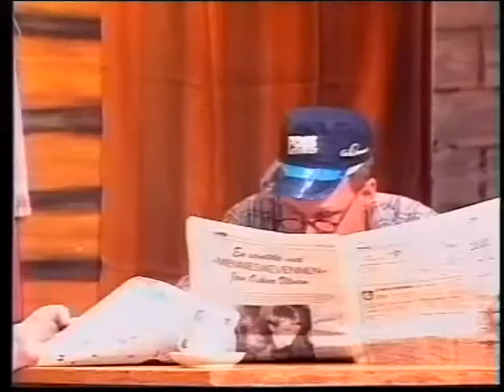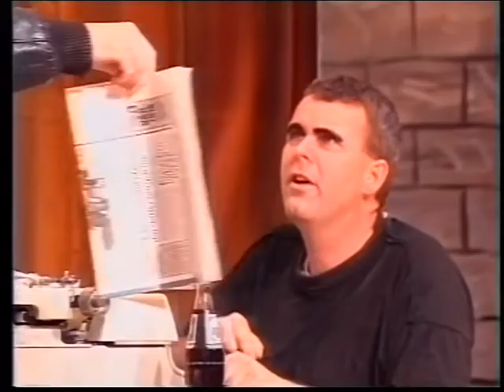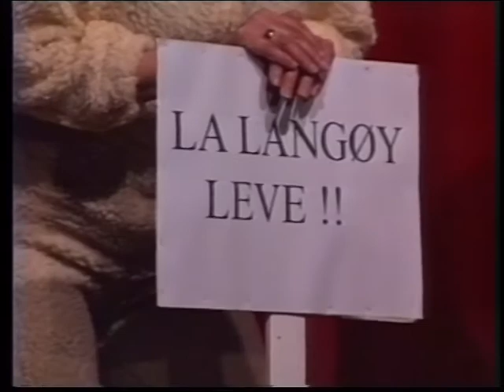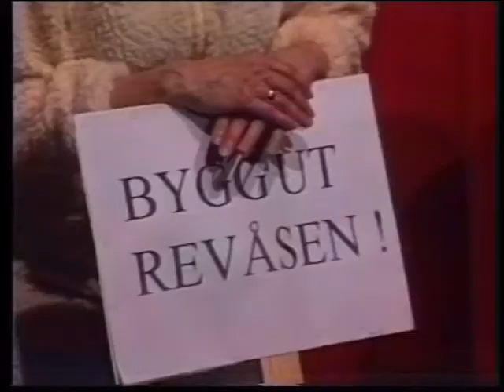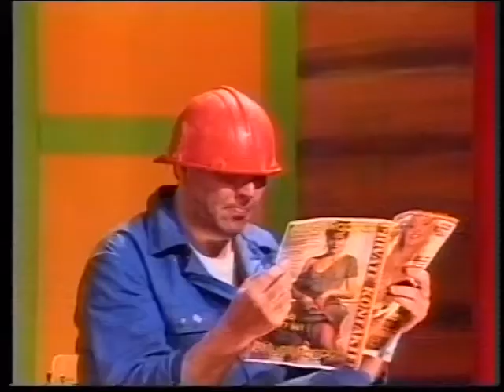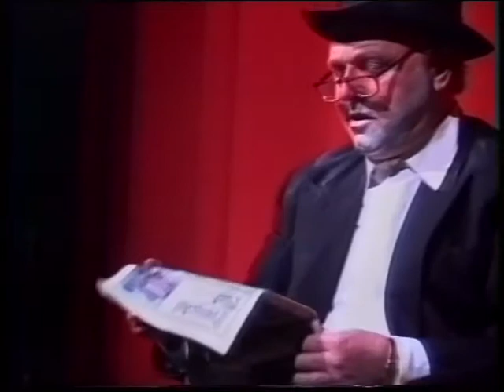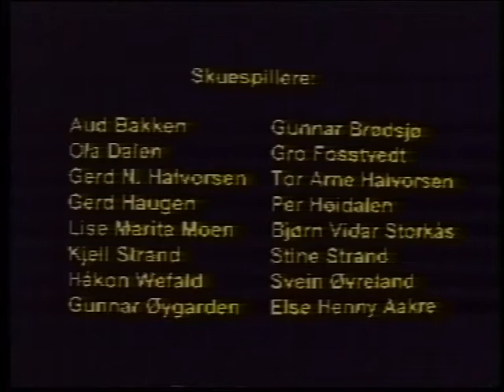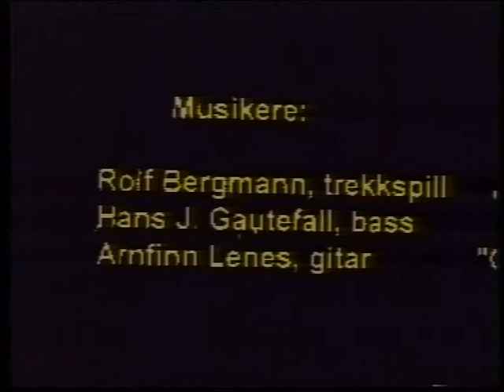HÅRRE BLEI DE`A Kroken revy 1997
MEDVIRKENDE
Aud Bakken – Ola Dalen – Gerd N. Halvorsen – Gerd Haugen
 Kjell Strand-Lise Marita Moen – Håkon Wefald – Gunnar Øygarden –
Gunnar Brødsjø-Gro Fosstveit – Thor Arne Kalvorsen – Per Høidalen –
Stine Strand-Bjørn Vidar Storkås – Svein Øverland – Else Henny Aakre